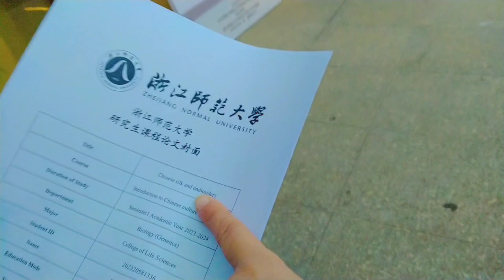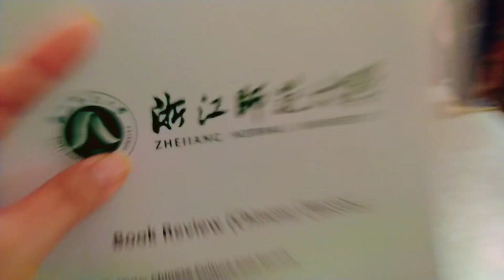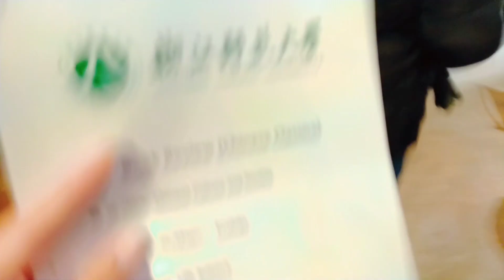zero preparation 😎 / Assignment submission last day#china